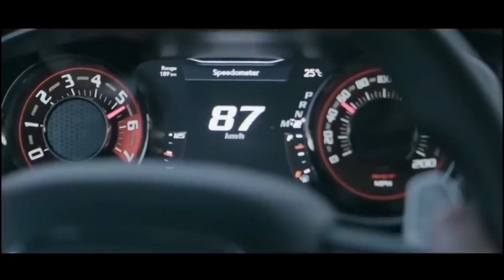Sw1ft Dangerous Art